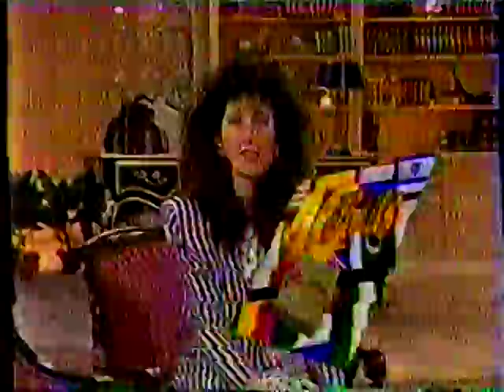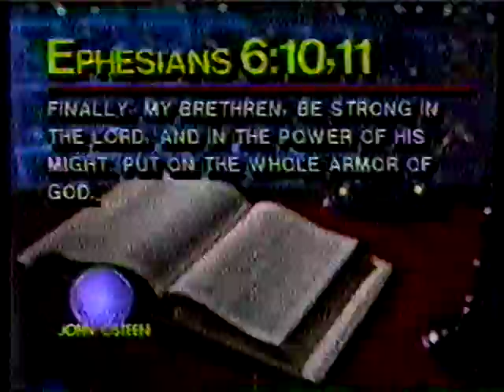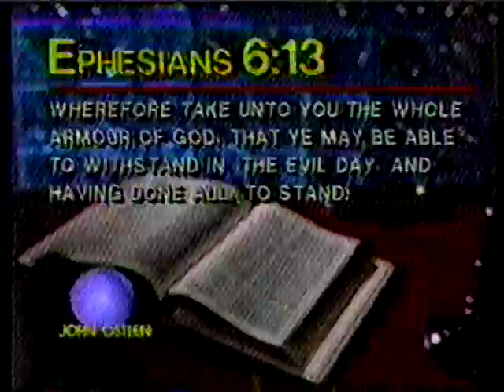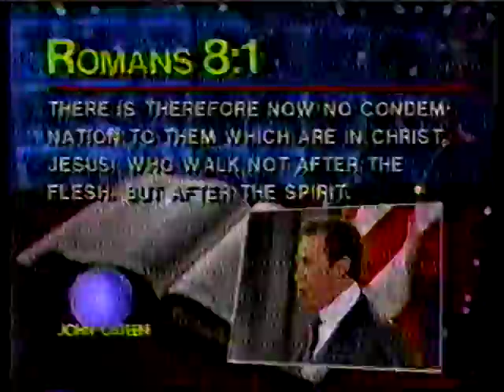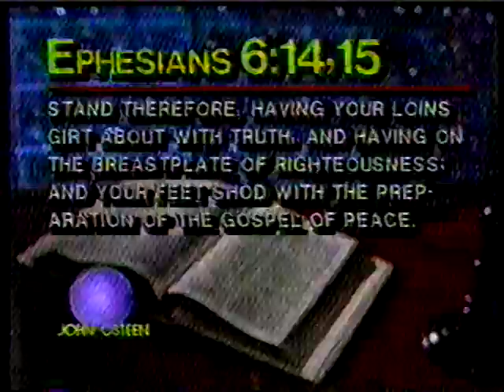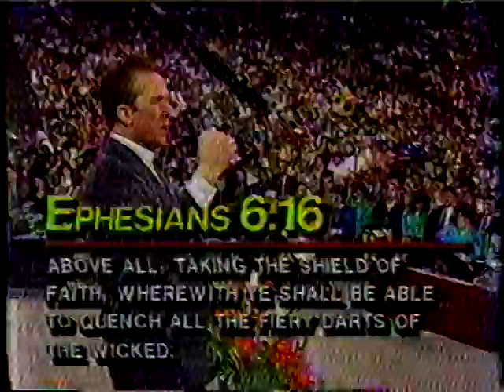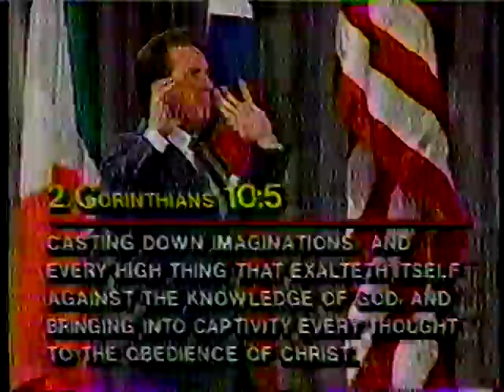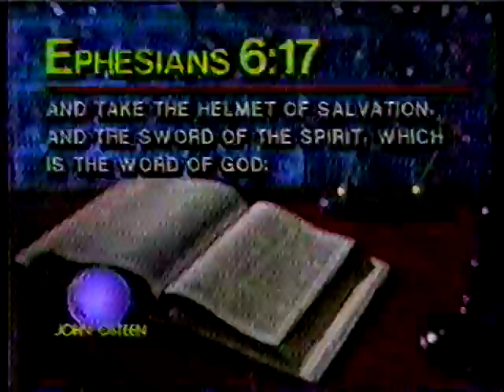John Osteen's Putting on the Armour of God 1990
John Osteen's Putting on the Armour of God (1990) All Sermons by Pastor John Osteen